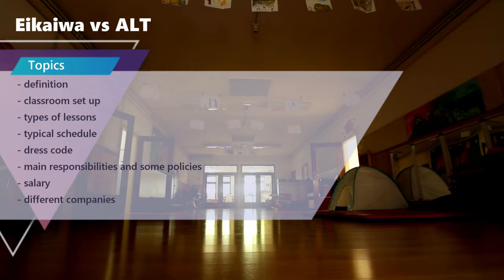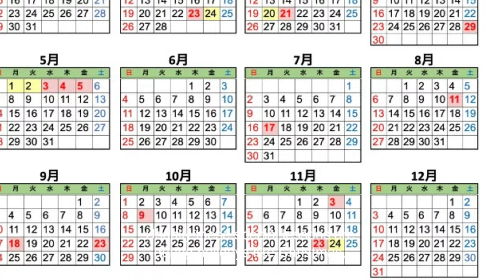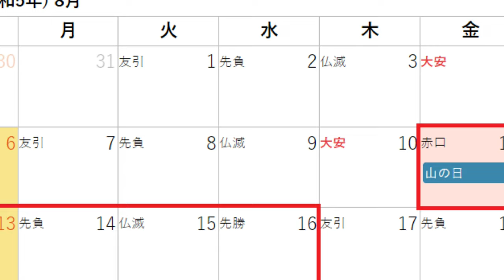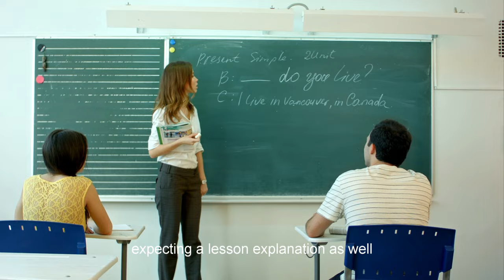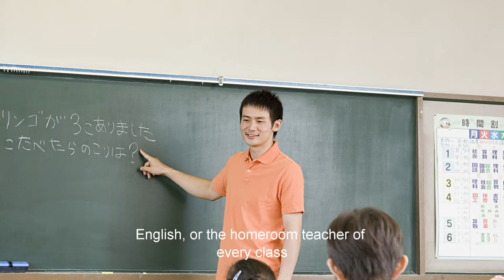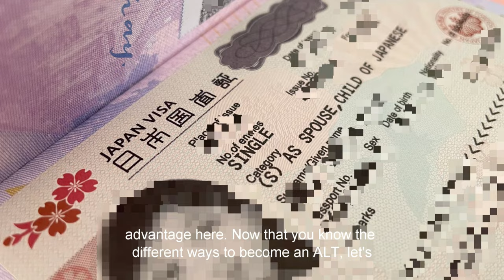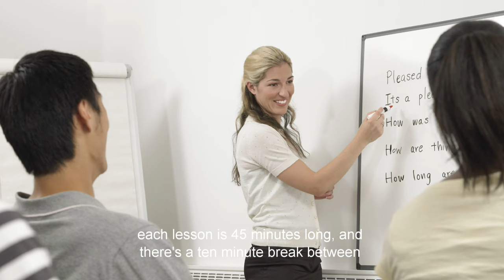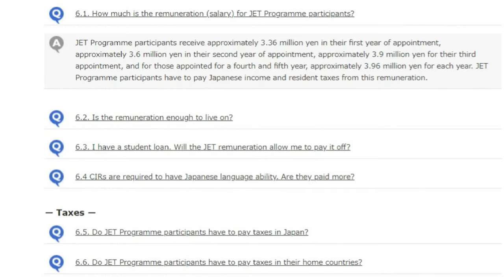Eikaiwa vs ALT jobs in JAPAN│Which one is better? │English Teaching in Japan #2🗾👩‍🏫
I'm sorry for the subtitle mistakes! They were automatically generated by my editing software. I will check more thoroughly next time 🙏

Hello everyone! It's been a while and thank you for the outpour of comments and messages on my previous videos. I'll be more active from now on and make more videos related to English teaching and life in Japan in general.

In this video, I compared working at an Eikaiwa and being an ALT in Japan as I worked as an Eikaiwa teacher for over 3 years and have been working as an ALT since last year. Many of you messaged me and ask which is better but I think only you can answer that yourself based on your needs and personality.

Relevant Links